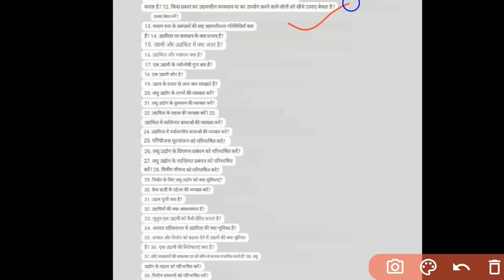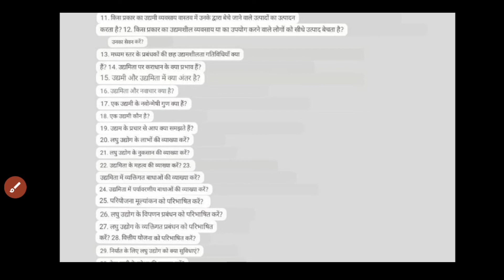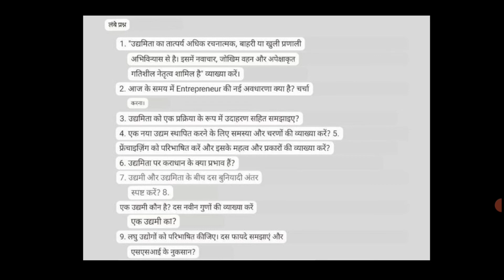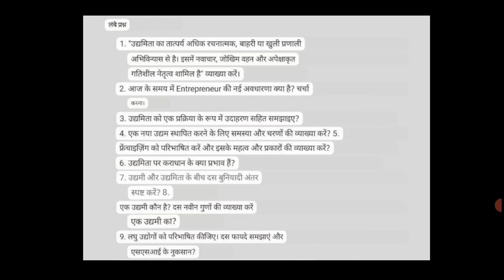Entrepreneurship | Enterpreneur Very Important Questions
Entrepreneurship Innovation || Enterpreneur || Most Important Questions

Hello friends welcome to my channel pk commerce study to friends aaj ke is vedio me aap logo ke exam Related Enterpreneur ship ka most important question ka vedio lekar aayi hu ummid hai ye vedio aaplog k liye usefull hoga

Important question:-

1.) What is enterpreneurship?
2.) what is difference between Enterpreneur and innovation?
3.) Who is an entrepreneur?
4.) Need and important of interpreneur?
5.) लघु उद्योग क्या है
6.) उदमी किसे कहते हैं?
7.) साहसी कौन होता है?

Your Quaries:-
What is an entrepreneur
What is an entrepreneurship
Entrepreneurship and innovation important question
Enterpreneur ship important topic
Entrepreneurship ke important questions
Enterpreneurship important questions for 2022
Entrepreneurship Innovation questions
E t p ka important question
Who is an entrepreneur